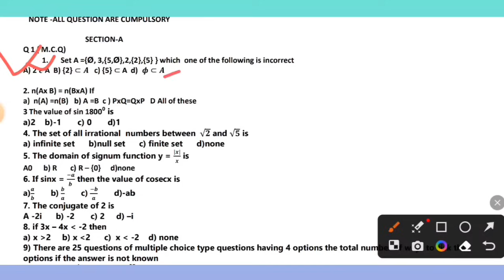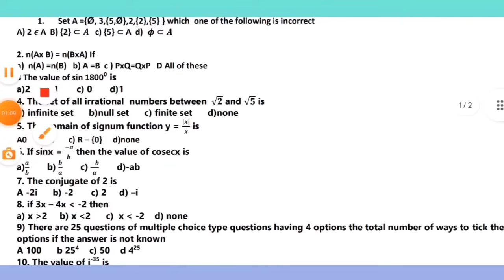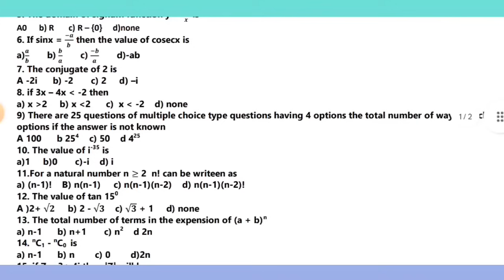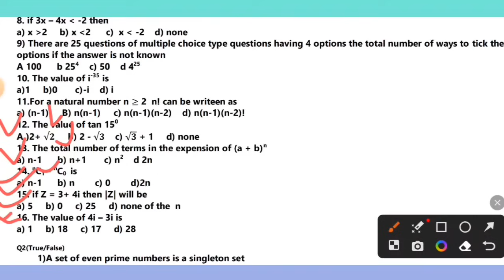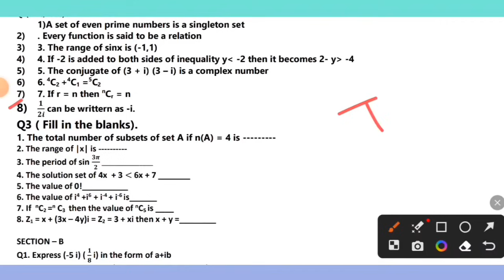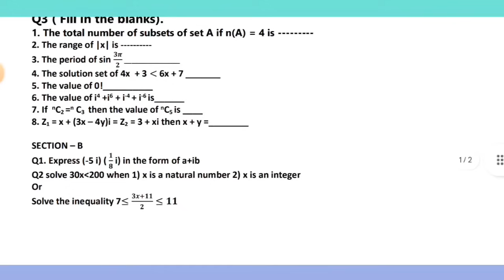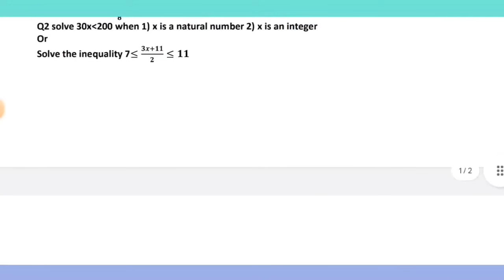PSEB 11th Class Maths October Paper 2024 || Full Solved Paper || 07-10-2024 || SEPTEMBER pseb Term1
PSEB 11th Class Maths October Paper 2024 || Full Solved Paper || 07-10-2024 || SEPTEMBER

( In this video we guide students about exams that how it's pattern & some important questions which can come in exams. So take it too any another side.

somE keywordS & hastagS:-

Term 1 Exams Important Questions
Solved sample paper punjab board
Pseb real question paper term 1 September 2024
Pseb September paper with solution
September paper with full answers solve
Important question answer pseb September 2024
Revision of September exams pseb
Solved Important
latest pseb news
latest punjab school news live
Pseb September exams news
Pseb September paper update 2024
pseb datesheet 2024 stamber paper punjab board
Punjab board sample papers September
Model test papers with solution 2024
Solved papers September 2024
Class 5th 6th 7th 8th 9th 10th 11th 12th
summer holidays news punjab live today
punjab news live latest breaking news
punjab school closed
Term 1
Full solved sample paper 11th maths
Full solved model test paper 11th ganit
Pseb 11th class mathematics paper with full solutions